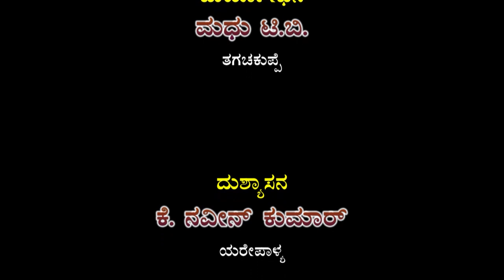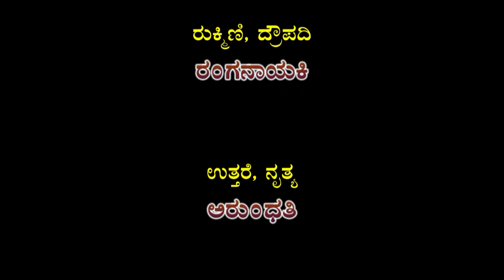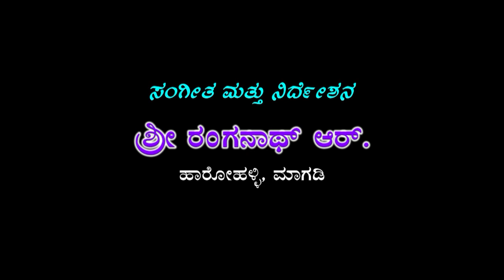ಶ್ರೀ ಕೃಷ್ಣ ಸಂಧಾನ ಅಥವಾ ಧರ್ಮ ರಾಜ್ಯ ಸ್ಥಾಪನೆನಾಟಕ ಭಾಗ-8#ದುಡುಪನಹಳ್ಳಿ# ಮಾಗಡಿ#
Title : Sri Krishna Sandhana Athawa Dharmarajya Stapane Drama Part-8 Dudupanahali Magadi ಶ್ರೀ ಕೃಷ್ಣ ಸಂಧಾನ ಅಥವಾ ಧರ್ಮ ರಾಜ್ಯ ಸ್ಥಾಪನೆ ನಾಟಕ ಭಾಗ-8ದುಡುಪನಹಳ್ಳಿ ಮಾಗಡಿ
Language : Kannada
Banner : Shree Marammadevi Krupa Poshitha Nataka Mandali Dudupanahali, Bachenahatti gramma Panchayathi, Kasaba Hobi, Magadi Thaluku,
Sri Krishna : N Hanumantharayappa Mummenahalli
Dharmaraya : H C Krishnappa BMTC Hosur
Beema : B M Rangaiah Bantarakope
Arjuna : D M Rngaswamyiah Dudupanahali
Abimanyu : Premakumar P Poice Dept Dudupanahali
Balarama : R Naveenkumar Dudupanahalli
Duryodhana : Madhu T B Tagachikupe
Dushyasana : K Naveenkumar Yarepalya
Karna : Shashikumar M P Poice Dept Maralugundala
Shakuni : K N Kruishnamurthy Krishnanandanagara
Vidhura : Rajanna Chickagolrahatti
Sathaki : Harish Hosur
Beeshma : Naveenkumar R
Guru Acharya Drona: H C Krishnappa
B Mantri : Srinivas
B Sainadhi : Lakshminarasimaiah Thagachukope
Rukmini,Dropadi : Ranganayaki
Uttare,Nurthya : Arundathi
Kunthi,Gandhari : Prathibanarayan Bengaluru
Casio : Sachin Channarayapatna
Tabala : Gundana Mandya
Clarinet : Shokeshkumar Amruthur
Music Direction, Harmonium Master : Shree Ranganath R Harohalli Magadi